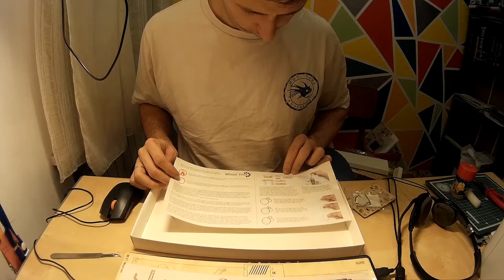Mechanical 3D Puzzle Bicycle Unboxing and Assembly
Wood Trick Bicycle Unboxing and Assembly